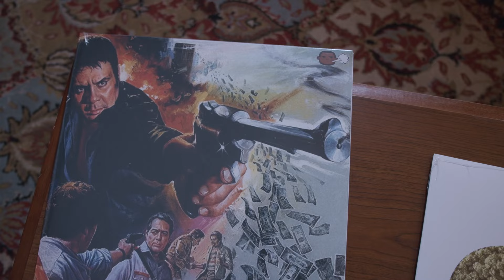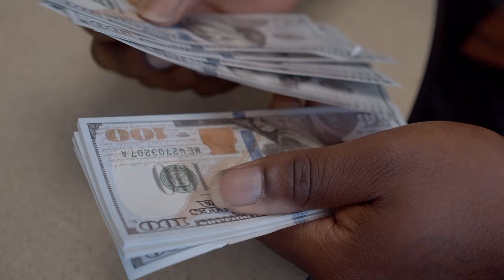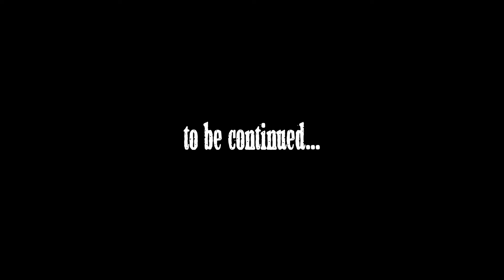Kansas City Smackman in 3D (Short Film)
Niagara Falls Hip Hop MC Jamal Gasol debuts his first short film "Kansas City SmackMan in 3D" based on the life of the short viewed villain "Genie Lamp" from 90's classic hood movie, "South Central". Fully scored by producer Don Carrera

Filmed By Mathew Synclair

Kansas City SmackMan in 3D EP Available now on all music streaming platforms